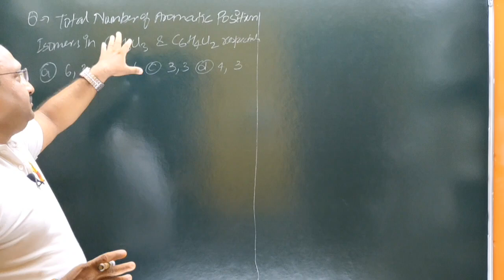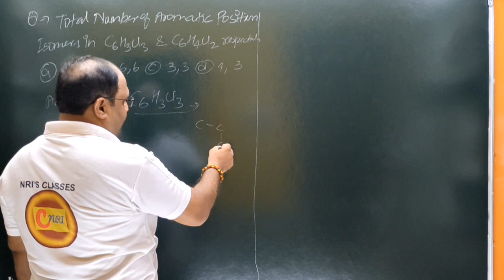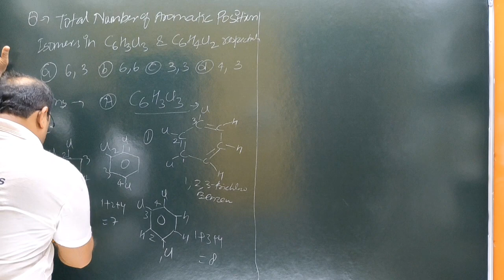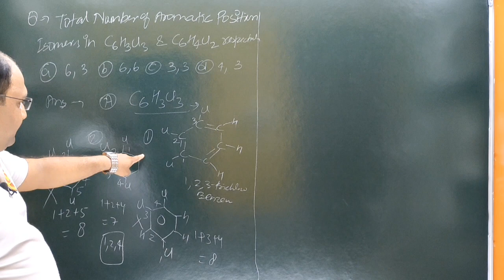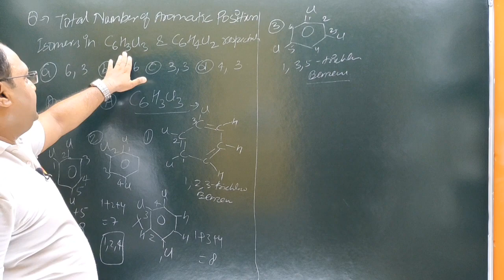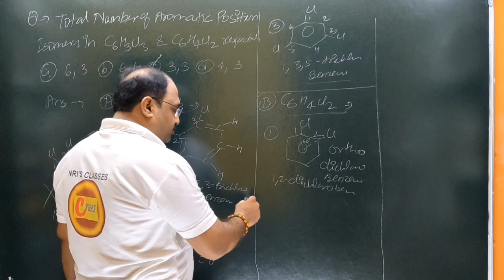chemistrycompetition positionisomerism important solved ques jee neet aiims csirnet viteee hpcet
lecturer
social studies
physical education
civil services study
kendriya vidyalaya
navodaya vidyalaya
revised syllabus
latest syllabus
AIIMS CHEMISTRY SOLUTION
AFMC CHEMISTRY
PUNE CET CCHEMISTRY#PBCET
JP NOIIDA
UPES CHEMISTRY SOLUTION
IISC CHEMISTRY
CHEMISTRY
NCERT EXAMPLER
CHEMISTRY IN FINGERTIPS
SRM VIT VELLOR
BITS CHEMISTRY
JEE MAINS
JEE ADVANCED.
UPSEE 2020
WBJEE EXAM
JEE STRATEGY
IIT PREPARATION
NRI'S CHEMISTRY
NRI'S CLASSES
CHEMISTRY NCERT
UTTARAKHAND BOARD
BIHAR BOARD
ODISHA JEE
MP PET
J& KCET
ISC BOARD
BIHAR MEE
KURUKSHETRA CEE
BIHAR CECE
chemistry
strategy
chemistry#class11 chapter
jee videos
chemistry class12jee notes
chemistry class11jee
chemistry test
chemistry questions
nris chemistry
jee exam preparation
chemistry online
chemistry exam paper
iitjee questions
iitjee preparation
jee entrance
jee admission
jee examination
jee main
jee paper
chemistry questions
chemistry test
neet chemistry
neet preparation
neet syllabus